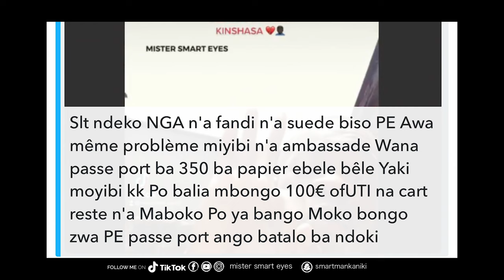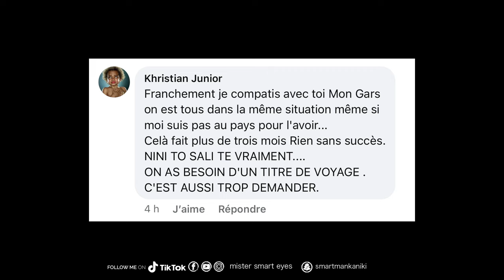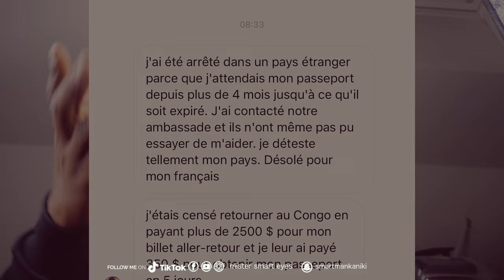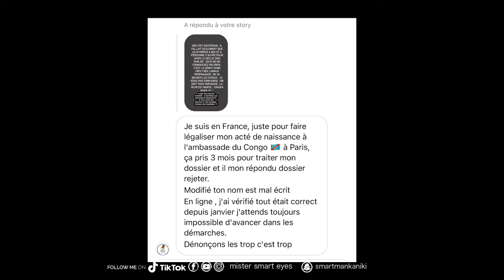BLOQUE 3 MOIS A KINSHASA ? VRAIE HISTOIRE DU PASSPORT CONGOLAIS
PASSER ME DIRE BONJOUR SUR MES SOCIAUX
🔴FACEBOOK : @Mister Smart Eyes
🔴 TIKTOK : @Mister Smart Eyes